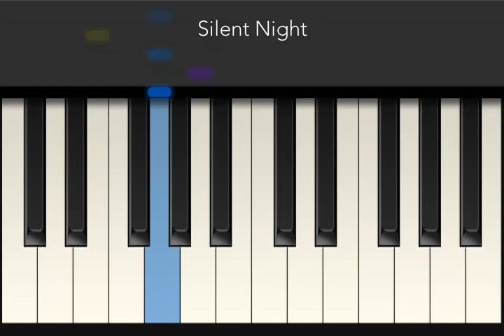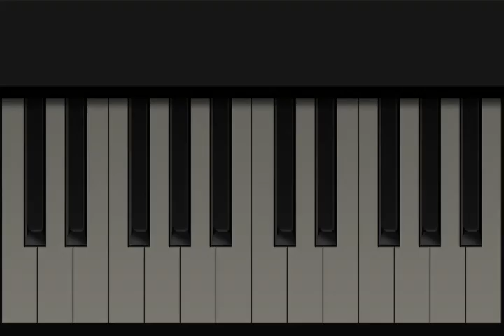Silent Night - John Freeman Young - Tiny Piano